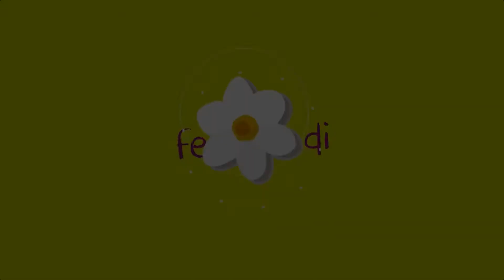Festival di Primavera 2017: From Bach to Calipso / Gran Concerto di Primavera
GRAN CONCERTO DI PRIMAVERA, scuole superiori
Montecatini Terme, Teatro Verdi

atelier: From Bach to Calipso
docente: Michael Gohl
brano: La sera sper il lag (G.B. Casanova)